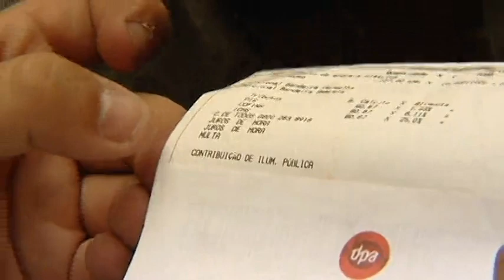PARTIU BAIRRO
IMAGINE PASSAR POR UM CAMINHO CERCADO DE POSTES, PRESTES A DESABAR!! NO MORRO DO CRUZAMENTO, EM VITÓRIA, É ASSIM. OS MORADORES CONTAM QUE SÃO, PELO MENOS, CINQUENTA. OS DE MADEIRA ESTÃO PODRES.. E OS OUTROS FORAM AMARRADOS PRA NÃO CAIR, PARTIU BAIRRO.